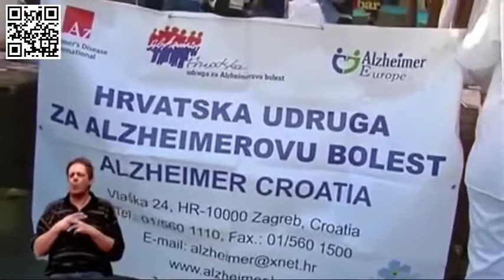Jabuka TV o EU projektu Demenca aCROsSLO 29.11.2017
U emisiji Čovjek i zdravstvena kultura televizije Jabuka, voditeljica Sonja Njunić razgovarala je o EU projektu Demenca aCROsSLO s Tajanom Dajčić, tajnicom i Marijom Lacko, voditeljicom grupa za samopomoć Hrvatske udruge za Alzheiemrovu bolest